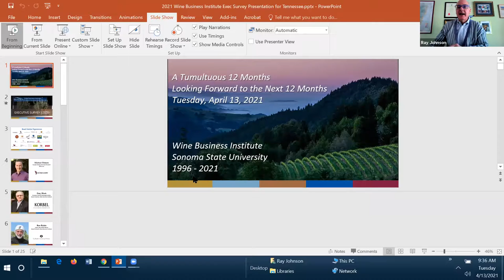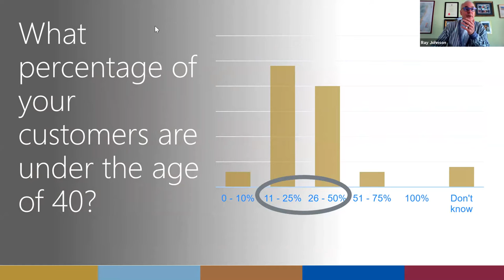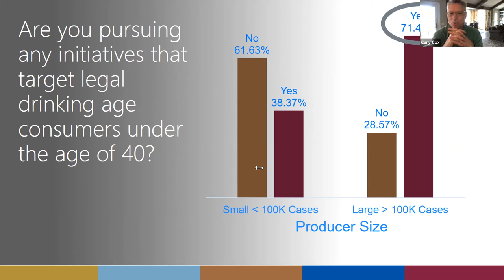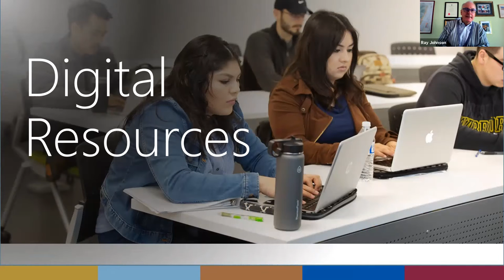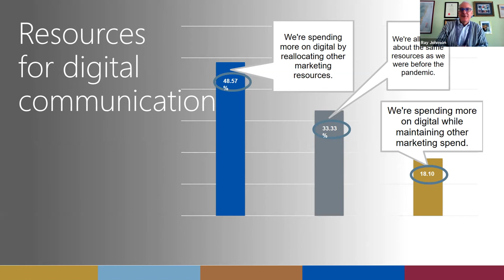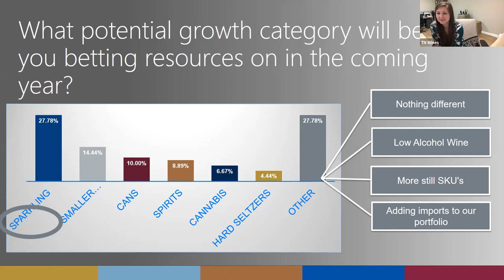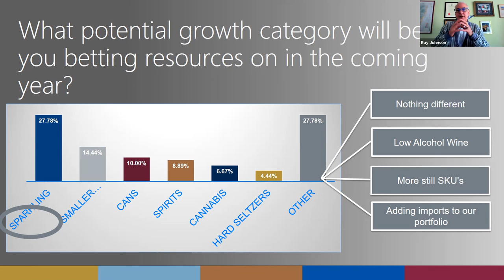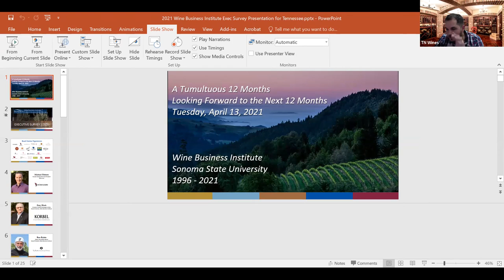Lunch & Learn: State of the Industry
Ray Johnson, Executive Director for the Wine Business Institute at Sonoma State Univeristy., joins us to talk about the state of the industry post COVID.